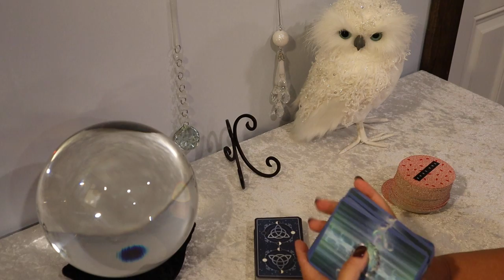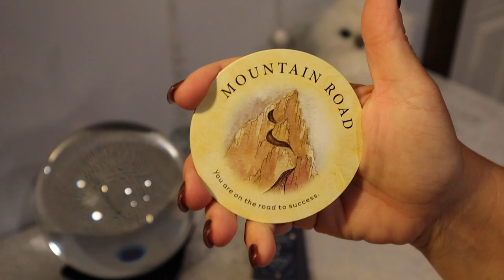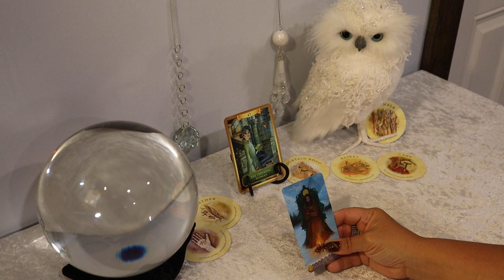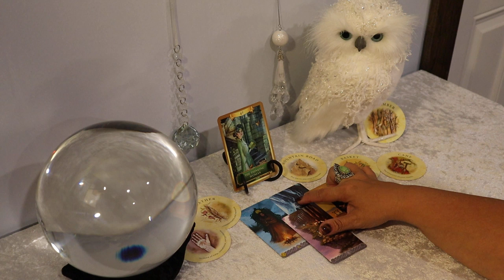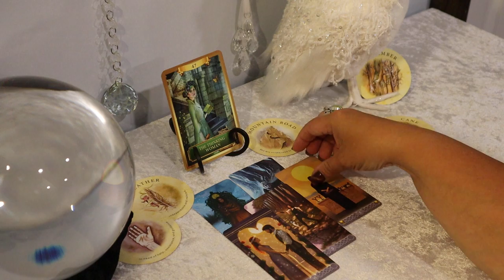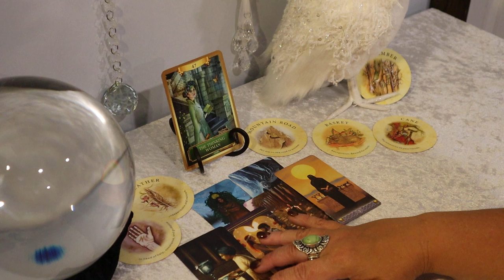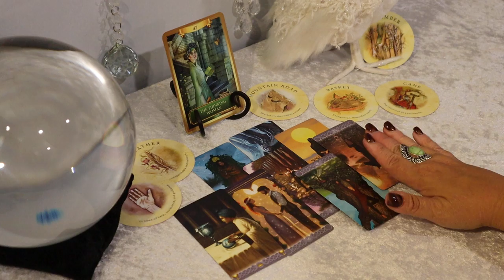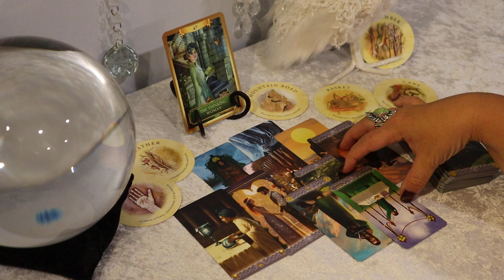Taurus JULY...Deepening a Connection...Taurus Tarot Reading